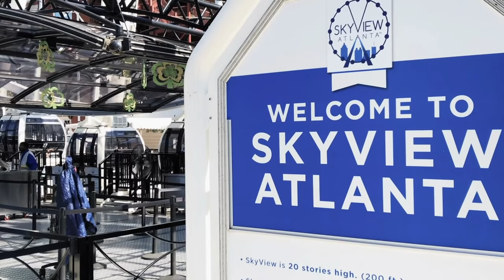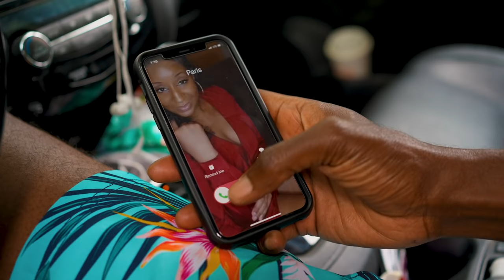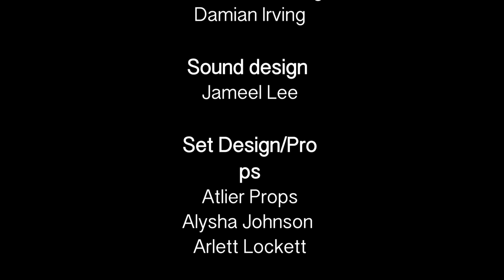Pretty for a Big Gurl - In The Thyck of It (S1 • E1)